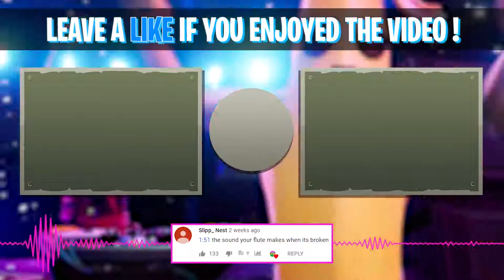fortnite streamers funniest moments #1